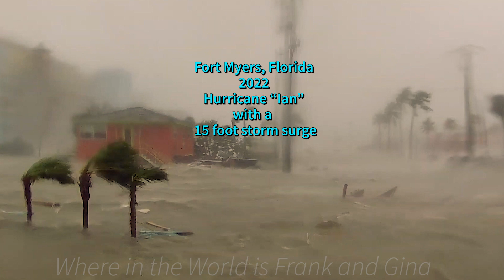Here's Footage of Hurricane "Ian" a category 4 hurricane.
Hello everyone.The power of one of the most powerful hurricanes ever recorded "Hurricane Ian" is shown here with recorded footage.

Hurricane Ian,
Florida Hurricanes,
Natural Disasters,
United States Natural Disasters,
Florida Natural Disasters,